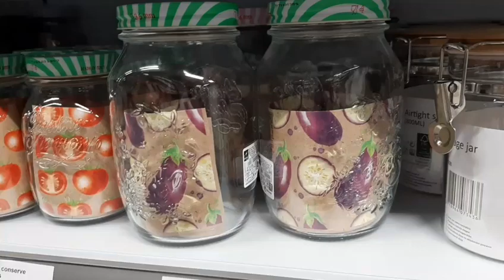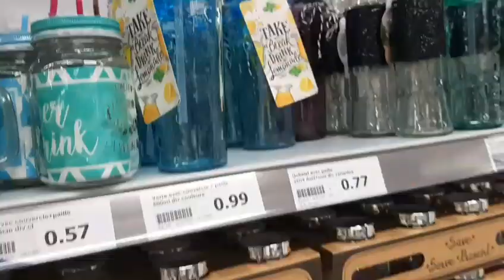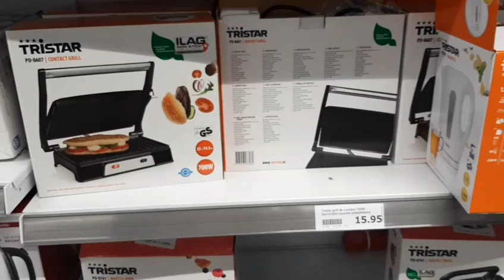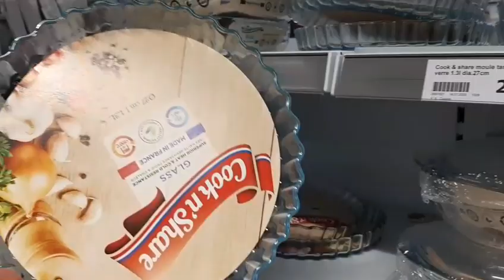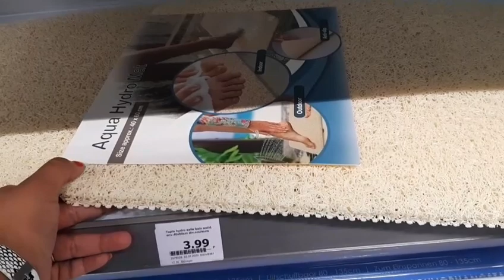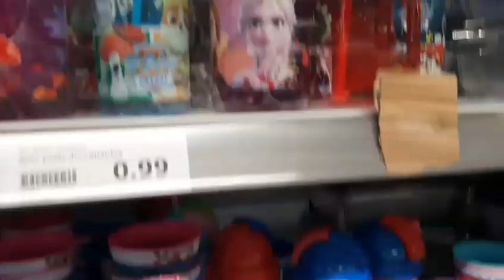ARRIVAGE ACTION - 28 JUILLET 2020 NOUVEAUTÉS 😱